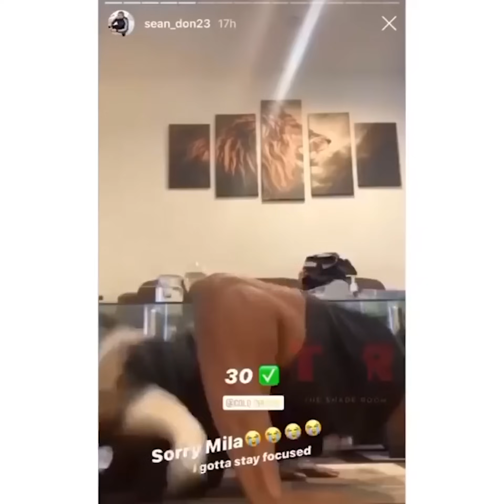Funniest Animals 🐧 - Awesome Funny Animals' Life Videos 😁 - Cutest Animals Ever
Funniest Dogs And Cats - Don't try to hold back Laughter 😂

Welcome to the Funniest Animals Ever!